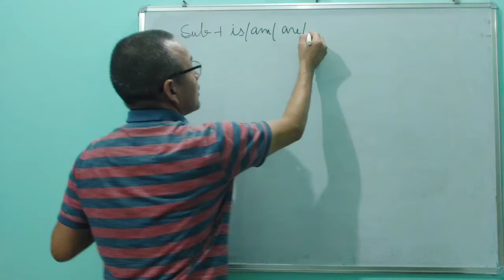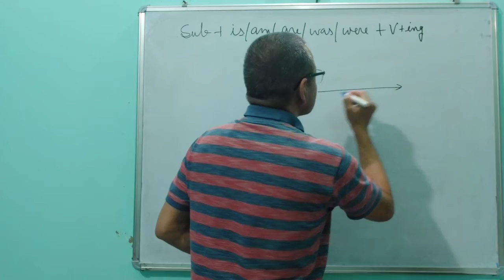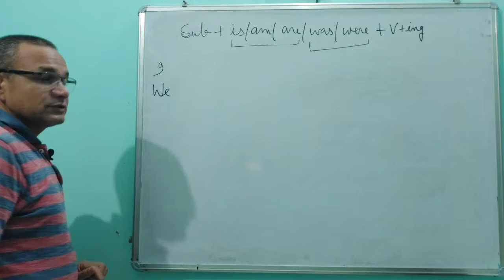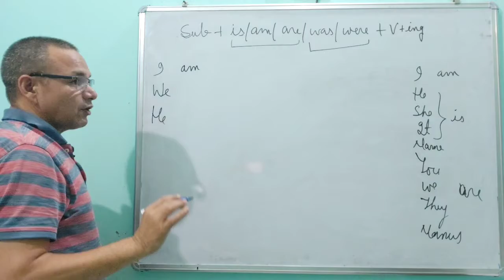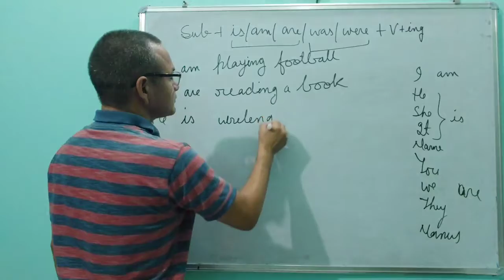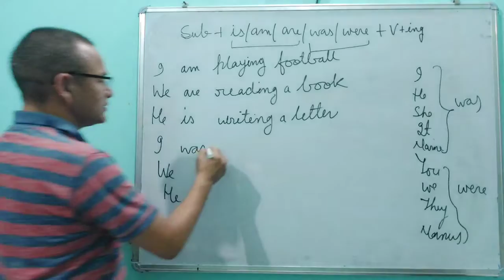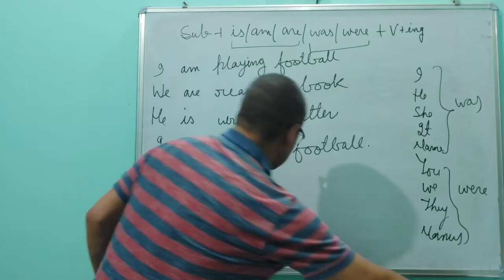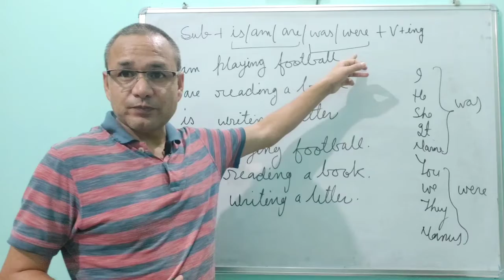Sentence Structure - Part 5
In this video you will learn Sentence Structures of present continuous tense and past countinous tense.